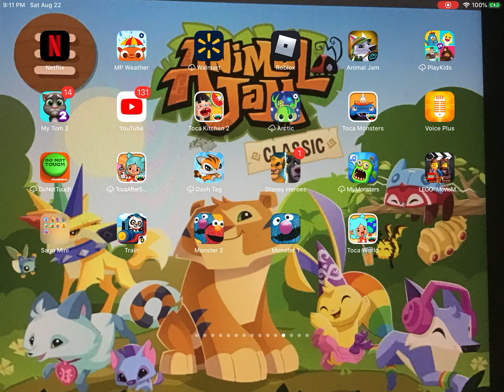AJPWS 5th Birthday Song